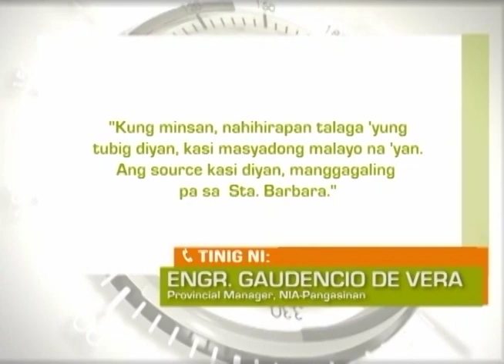GMA Regional TV Weekend News : Balitang Agri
Ilang tanim na palay sa Pangasinan, inatake ng rice blast